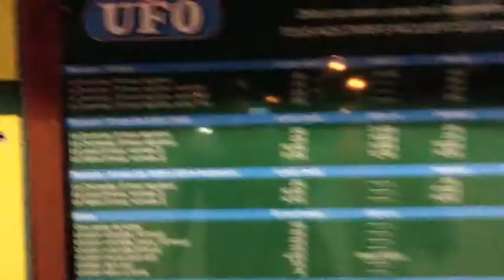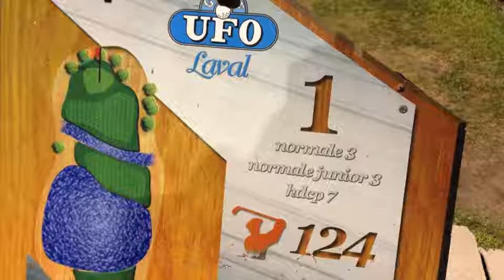HERE WE GO AGAIN!